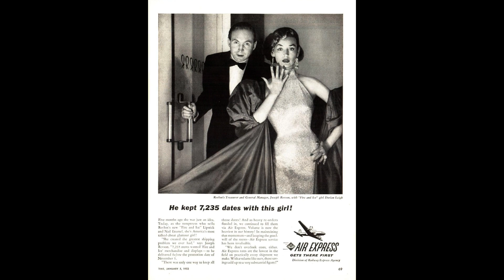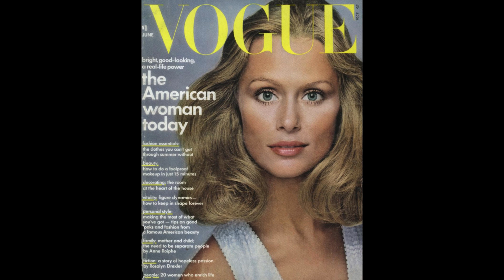Poveste cu supermodele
A fost o odată ca niciodată, că de n-ar fi nu s-ar povesti, o vreme în care coperțile tuturor revistelor de modă, mari și mici deopotrivă, expuneau doar câteva chipuri. Niciun designer nu putea lansa vreo colecție fără să le aibă pe podium, niciun mare brand de parfumuri sau de cosmetice nu putea avea o campanie publicitară fără ele, nicio revistă de modă nu putea spera la vânzări bune fără o copertă cu ele: supermodelele.